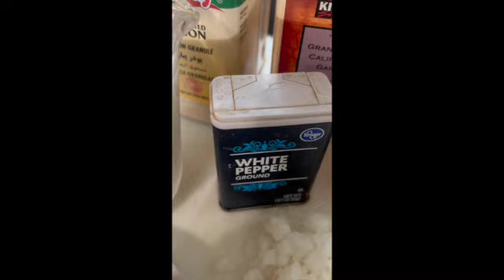Tender, smokey bacon scallop potatoes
Tired of scallop potatoes that are hard and flavorless? Here is a fool proof recipe to temp your tastebuds.